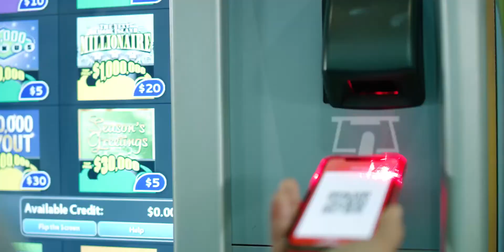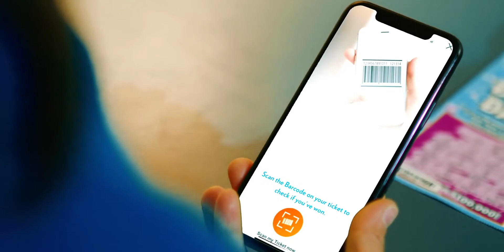Future Forward Results Driven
A web ad for International Global Technologies